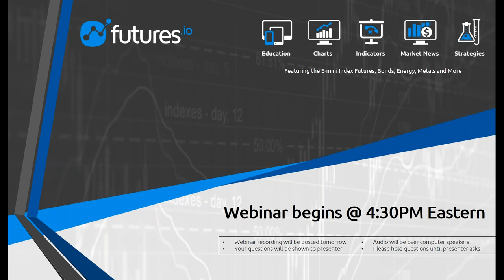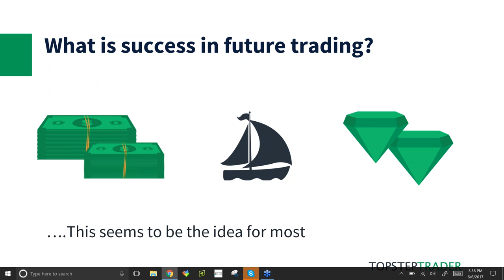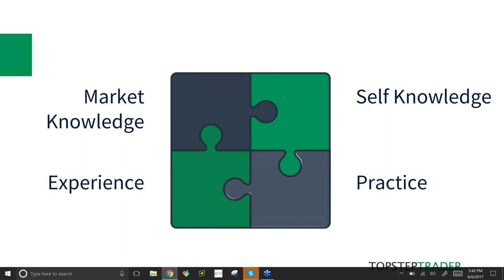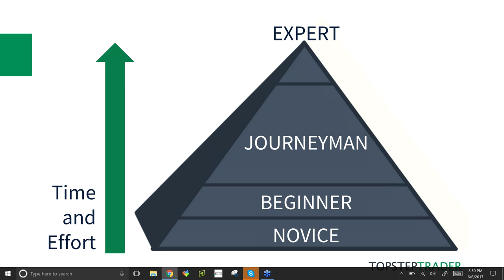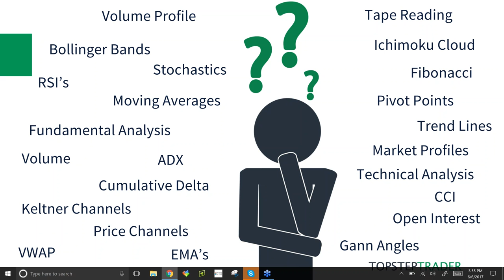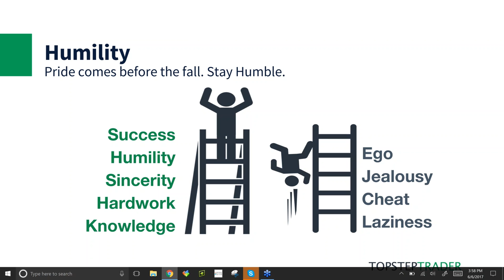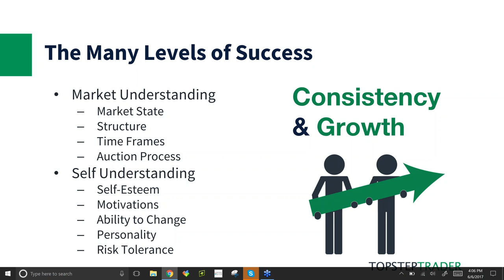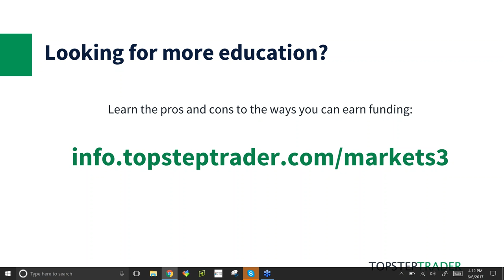Finding Success in Futures Trading w/John Hoagland @ TopstepTrader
Presented by: John Hoagland @ TopstepTrader, topics include:

- An honest conversation about futures trading
- Straight answers to questions on everyone’s mind
- The journey to becoming a profitable trader
- Important tools that aid you in the journey
- Being humble and having humility in trading
- Much more, plus Q&A from members